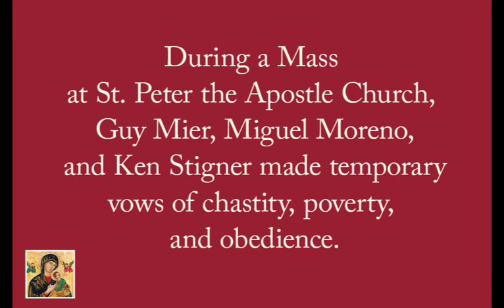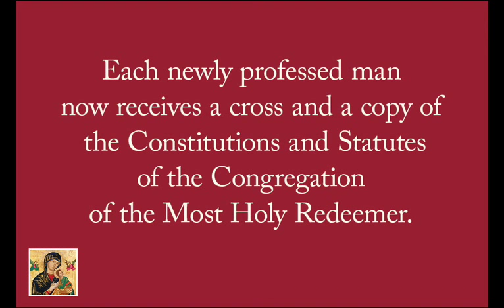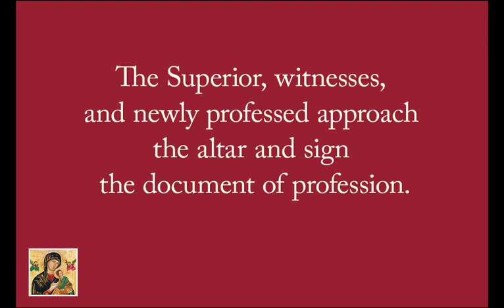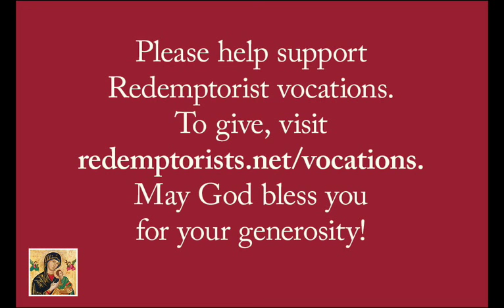First profession in Philadelphia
Guy Mier, Miguel Moreno, and Ken Stigner make their first profession of vows to the Redemptorists (Congregation of the Most Holy Redeemer) on September 5, 2015, at St. Peter the Apostle Church in Philadelpha.